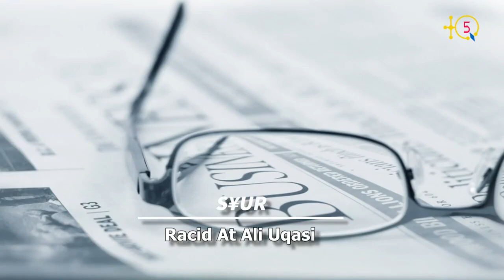Hamou Ait Ouali interdit de passport parce qu'il a acceuilli Ferhat Mehenni à Charleroi en Belgique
Hamou Ait Ouali est un militant kabyle qui vit à Bruxelles en Belgique. À TQ5 il a raconté son parcours à Alger ou il a vécu son enfance et sa jeunesse avant de quitter définitivement le pays vers Bruxelles durant les années noires de la décennie de sang.

Dans la capitale européenne  Hamou Ait Ouali  raconte comment il a reçu la nouvelle du décès de Lounes Matoub et plusieurs autres sujets dont l'interdiction de refaire son passport à cause de son militantisme pour la cause kabyle. Écoutant Hamou.

TQ5  Media